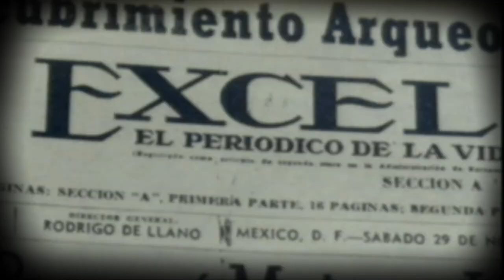La tumba de Pakal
La ciudad prehispánica de Palenque estuvo probablemente habitada desde el año 100 de nuestra era hasta el año 900. Fue descubierta en 1784 por el capitán novohispano, Antonio del Río. Pero el hallazgo más sorprendente ocurrió en 1952. Descúbrelo tú también con esta interesante cápsula documental,